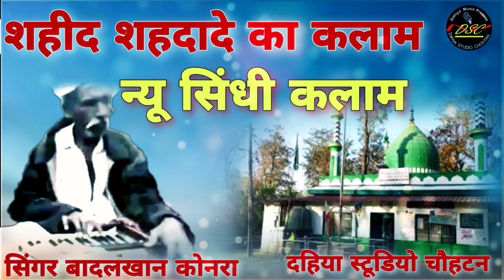सिंगर बादल खान कोनरा | शहीद शहदादे का कलाम | दहिया स्टूडियो चौहटन | सिंधी कलाम सिंधी काफी 8003013532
सिंगर बादल खान कोनरा

सांग: शहीद शहदादे का कलाम